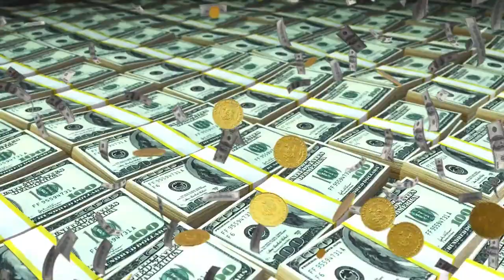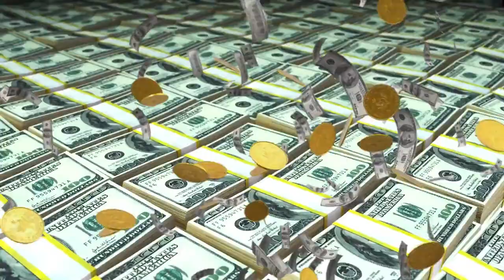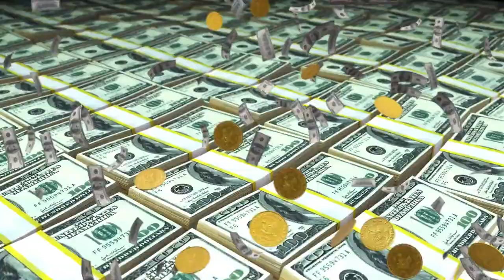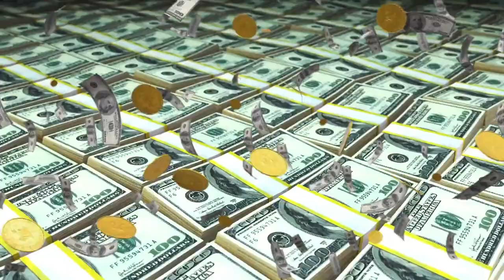WARNING: Very Powerful 777Hz - Manifest Money FAST [Listen for 10 Minutes]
If you need money fast, listen to this track daily with or without headphones.  It is infused with the powerful 777 Hz frequency which is well known to assist people in manifesting large sums of money.

Make a habit of listening to this track every day and luck and abundance will be drawn to you.

I hope my content is helping you in your life.

If you enjoy my channel, please visit my Etsy shop where you can purchase some of the programs I've created